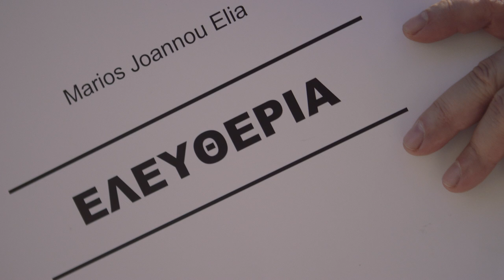Marios Joannou Elia: ΕΛΕΥΘΕΡΙΑ (LIBERTY) | 200 Χρόνια μετά το 1821 | Εισαγωγή στο Έργο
«Ελευθερία» του Μάριου Ιωάννου Ηλία | Εθνική Συμφωνική Ορχήστρα και Χορωδία της ΕΡΤ

Ξεχωριστή θέση στον επετειακό προγραμματισμό των Μουσικών Συνόλων της ΕΡΤ, κατέχει η παρουσίαση του νέου έργου “Ελευθερία” του διεθνώς καταξιωμένου  Κύπριου συνθέτη Μάριου Ιωάννου Ηλία από την Εθνική Συμφωνική Ορχήστρα και τη Χορωδία της ΕΡΤ.

Το έργο είναι ανάθεση των Μουσικών Συνόλων της ΕΡΤ με αφορμή τον εορτασμό των 200 χρόνων από την Ελληνική Επανάσταση, τελεί υπό την αιγίδα της Α.Ε. της Προέδρου της Ελληνικής Δημοκρατίας και κινηματογραφήθηκε στη Ρωμαϊκή Αγορά για να μεταδοθεί σε παγκόσμια πρεμιέρα από την ΕΡΤ.

Ένα πολυδιάστατο και σύνθετο συμφωνικό έργο, γεμάτο μελωδίες και ποίηση, με πίστη και ελπίδα στην Ελευθερία. Τα  κείμενα και τα ποιήματα είναι των  Άγγελου Σικελιανού,  Διονύσιου Σολωμού, Κωστή Παλαμά,  Ανδρέα Κάλβου, Γιάννη Ρίτσου, Νίκου Καζαντζάκη κ.α..

Λόγος και μουσική συνομιλούν δημιουργώντας μια έντονη δραματουργία που αναδεικνύει την  ιδέα,  τα  ιδανικά  και την διαχρονική αξία της Ελευθερίας, συνθέτοντας ένα ενιαίο έργο που απευθύνεται με αμεσότητα στο σημερινό ακροατή προτρέποντας σε δημιουργική αξιοποίηση της ιστορίας και της παράδοσης.

Το πολυπληθές έργο σε τρία μέρη, διάρκειας μιας ώρας είναι γραμμένο για λυρικούς και έντεχνους ερμηνευτές, αφηγητές, μικτή χορωδία, παραδοσιακά όργανα, σύνολο κρουστών αλλά και αγήματα  Ευζώνων και Τυφεκιστών , ήχους σπαθιών και κανονιών, ως ηχητικές πηγές.

Το πρώτο μέρος έχει τίτλο «Η Ελευθερία οδηγεί το λαό» και περιγράφει το πνεύμα της αγωνιστικότητας για την κατάκτηση της ελευθερίας.
Στο δεύτερο μέρος «Εγίναμε πουλιά και τώρα πια στο τσόφλι δε χωρούμε» υπογραμμίζεται η αξία της συλλογικής μνήμης μέσα από την ιστορία του Ελληνισμού για τη διασφάλισή της ελευθερίας, αλλά και στο πώς αυτή και τα ιδανικά της, μας οδηγούν και μας εμπνέουν σήμερα.

Τέλος στο τρίτο μέρος « Κι όπως περνάν κι όπως βροντάν, οι Εύζωνες το Τσαρούχι» ξεδιπλώνονται τα μηνύματα για το μέλλον της ανθρωπότητας  μέσα από τη  διασφάλιση τόσο του ιδεώδους της ελευθερίας όσο και αξιών  σύμφυτων με αυτήν , όπως  της ειρήνης, της δικαιοσύνης , της δημοκρατίας, του ανθρωπισμού και της αλληλεγγύης.

Το έργο «Ελευθερία» συνενώνει τα σπουδαία κείμενα, τη μουσική, τον συμφωνικό ήχο, την παράδοση, τα ηχοχρώματα, την μνήμη, τα εθνικά σύμβολα, τη σύγχρονη δημιουργία και το ελληνικό πνεύμα σε μια ενότητα και προσδοκά να γίνει ένα έργο οικουμενικό και διαχρονικό.

Συντελεστές :
Βιολέττα Λούστα – Σοπράνο
Μιχάλης Ψύρρας  – Βαρύτονος
Βερόνικα Δαβάκη – Τραγούδι – αφήγηση
Δημήτρης Μαγγίνας – Αφηγητής

Παραδοσιακά όργανα:
Χρυσάνθη Γκίκα – Πολίτικη λύρα
Γιώργος Γουμενάκης – Μαντολίνο
Νίκος Παραουλάκης – Νέυ
Αγγελική Παρδάλη – Σαντούρι

Το σύνολο κρουστών της Εθνικής Συμφωνικής Ορχήστρας:
Χρήστος Λιάτσος, Μιχάλης Διακογώργης, Δημήτρης Κοντός, Φώτης Κόλλιας, Θοδωρής Βαζάκας, Ιωάννα Παναγοπούλου

Εθνική Συμφωνική Ορχήστρα και Χορωδία της ΕΡΤ
Μουσική προετοιμασία Xορωδίας  ΕΡΤ – Μιχάλης Παπαπέτρου
Μουσική διεύθυνση – Μιχάλης Οικονόμου